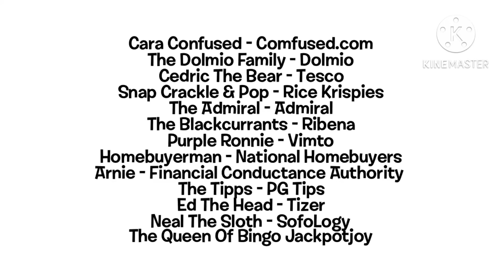My TAMS Season 2 Characters List